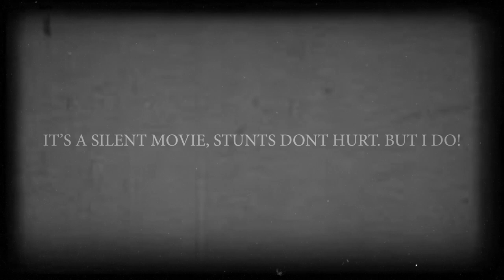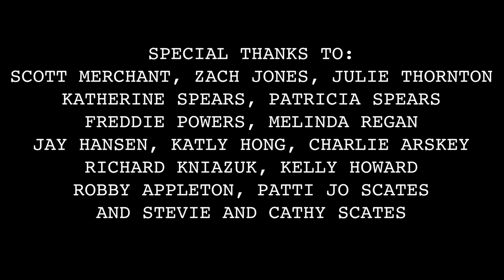D*CKS - Silent Killer (Episode 3)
A theft at a local silent movie theatre has Bruce and Terry running all over town. Meanwhile, Laura revisits her old life. The chase is on!

A Love Y’all Production

Executive Producer: Rebecca Shrom

Directed by: Laura Petro

Written by: Tommy Spears

Story Editing by: Nolan Scates & Rebecca Shrom

Starring:
Nolan Scates as BRUCE
Rebecca Shrom as LAURA
Tommy Spears as TERRY
James Macapagal as DAN
Anna Johnson as GLORIA
Freddie Powers as JASON
Cop: Danny Wightkin
Henchman 1: Dave Honigman
Henchman 2: Adam Tatum
Butcher: Chris Iannucci
Baker: Rin Olson
Candlestick maker: Molly Elizabeth Smith
Old Timey Director: Scott Merchant
Old Timey Cameraman: Alan Contreras

Assistant Director: Rebecca Shrom
Director of Photography: Austin Crowley
Audio Engineer: Alan Contreras
Hair Stylist: Suzanna Mcleveen
Production Assistant: Molly Elizabeth Smith
Clowning Consultant: Dave Honigman

Edited by: Jazz Williams

Created & Produced by:
Nolan Scates
Rebecca Shrom
Tommy Spears

Special Thanks to:
Val Agnew & The Trident Network
Scott Merchant, Zach Jones, Julie Thornton, Katherine Spears, Patricia Spears, Freddie Powers, Melinda Regan, Jay Hansen, Katly Hong, Charlie Arskey, Richard Kniazuk, Kelly Howard, Robby Appleton, Patti Jo Scates, and Stevie and Cathy Scates